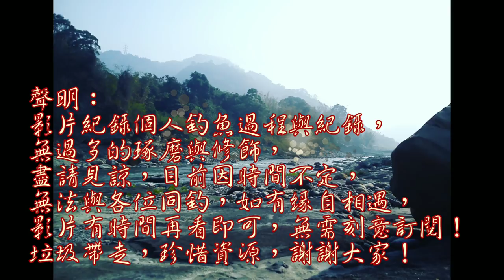用魚排泄物釣魚?柱子旁隱藏釣點!?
繼續上上一部影片~從魚的屁股取出的東西拿來釣魚會有魚吃嗎?後續繼續探點~~~越探越奇妙下雨這邊應該難遮雨~遮陽倒是可以低